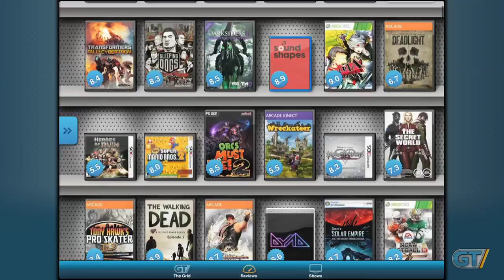Tomb Raider - Review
Does Lara Croft's rebirth live up to the hype? Find out in the GT Review!

Tomb Raider
Publisher: Square Enix
Developer: Crystal Dynamics, Eidos Studios
Release Date: March 5, 2013
Genre: Action
Platforms: PC, PlayStation 3, Xbox 360

ESRB Content Rating "M"
Intense Violence
Strong Language